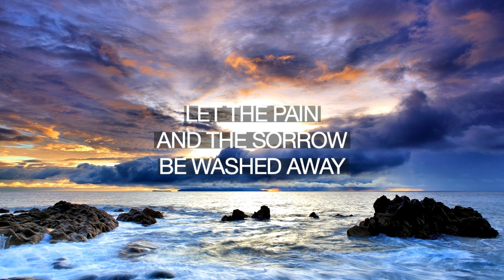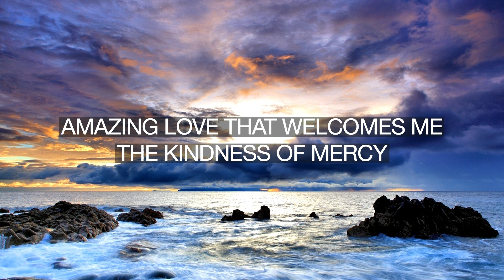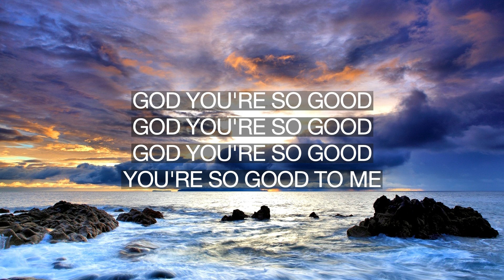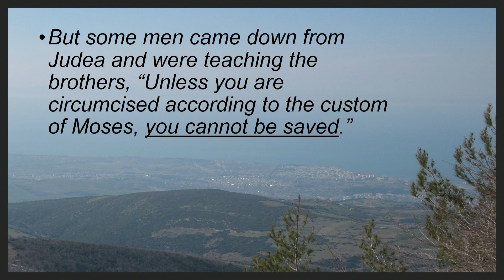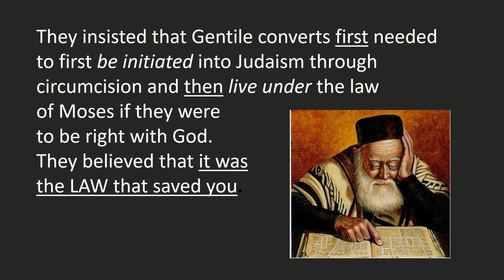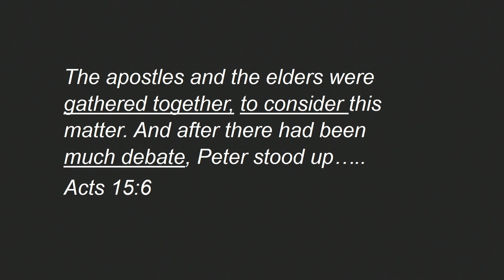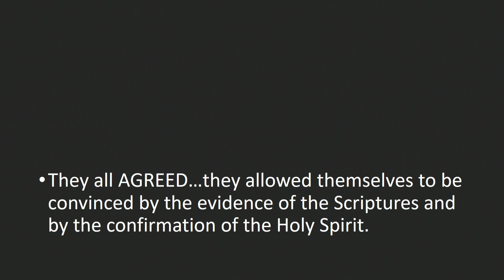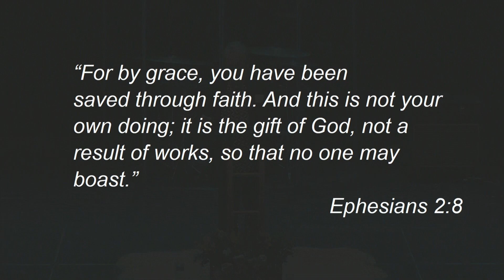Women's Bible Study - Acts - February 9, 2022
Lesson 13 - Acts 15:1-35